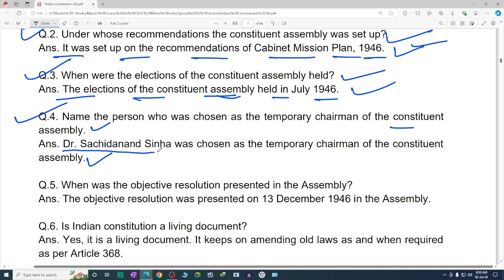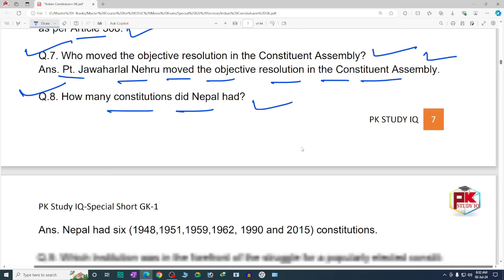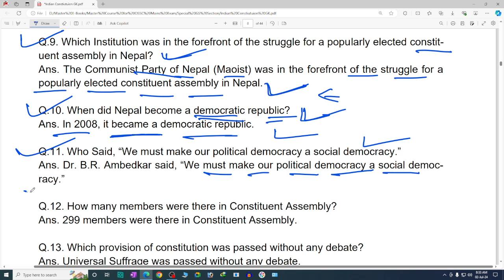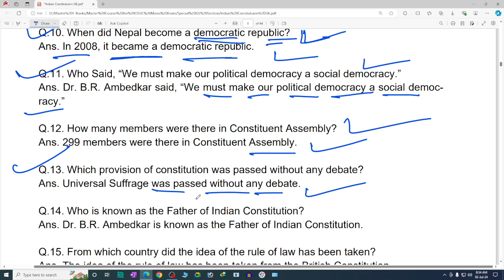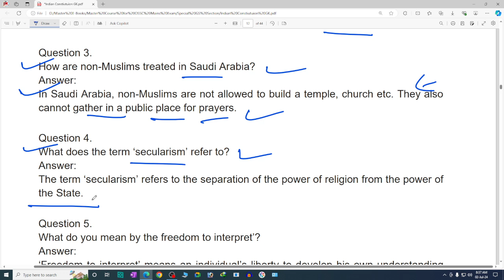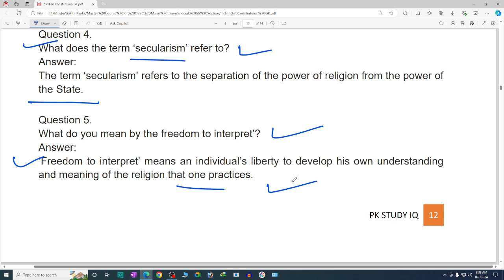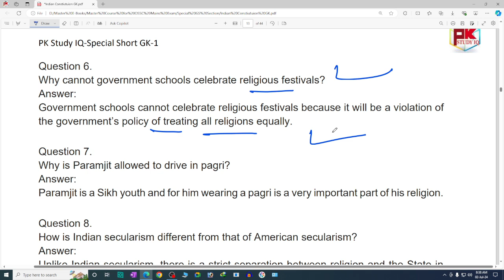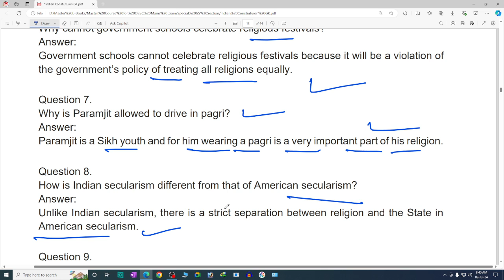GS Class-2 for OSSC CGL Mains Exam 2023 @PkStudyIQ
GK For Aso
ASO Classes
English Class
Math Class
GK Classes